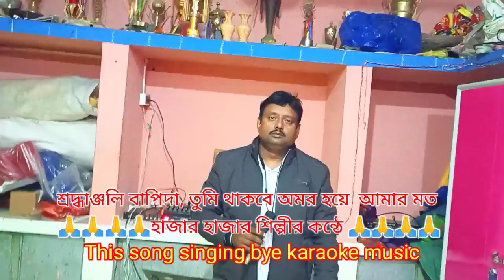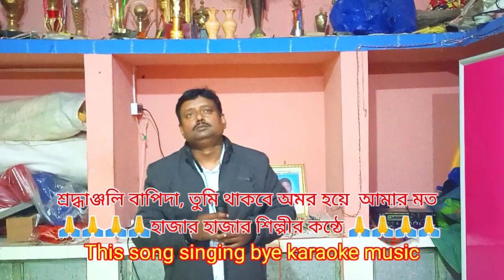বাপি লাহিড়ীজির গাওয়া গান, আমি আমার কন্ঠে গাইলাম। শ্রদ্ধাঞ্জলি 🙏🙏🙏 singing by karaoke music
This song singing bye karaoke music